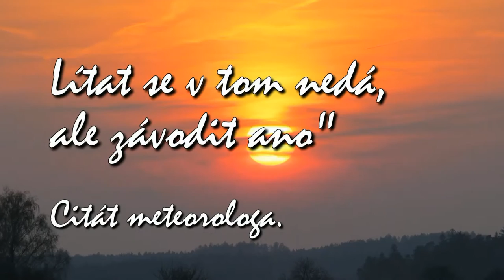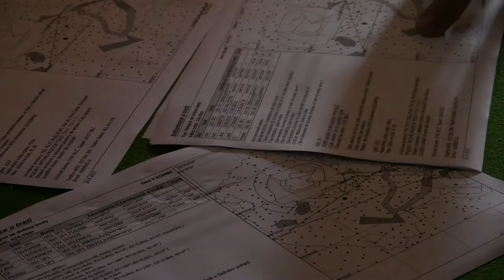AZ Cup 2013 glider competetion, plachtařské závody,Zbraslavice.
První plachtařské závody sezony.Souboj intelektu s počasím.Prostě drsná výzva.